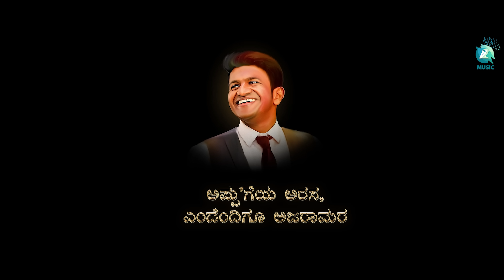Suraari Official Teaser | Vishalajay | Avinash Yelandur | Ananth Aaryan | Iris Studio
Presenting the official teaser of the upcoming action thriller Suraari Kannada movie on A2 Music. suraari ft. Vishalajay, Avinash Yelandur, Om Prakash Rao, Chitral Rangaswamy, Archana Sing among others. Written & Directed by Vishalajay, Produced by Iris Studio, and Music composed by Ananth Aaryan.

Movie                     :  Suraari
Starring                 :  Vishalajay, Avinash Yelandur,
                                  Om Prakash Rao, Ganesh Rao Kesarekar,
                                  Mimicry Gopi, Chitral Rangaswamy,
                                  Archana Sing, Likhitha Ananth,
                                  Rathnya, Rajesh Kashyap, Rajkumar S,
                                  Kaurav Venkatesh, Ramya Ajay,
                                  Rajkumar S, Thuvijat Gangadhar
Writer & Director :  Vishalajay
Producer              : Iris Studio
Production Head: K K Krishnan
Executive Producers: Shwetha N
DOP                       : Manohara / Veeresh
Sound Design, Music & Background Score: Ananth Aaryan
Production Design: MMM Groups
Editor                      : Satish Chandraiah / Nishith Poojary
Dialogues               : Vishalajay
Associate -Directors: Thuvijat Gangadhar / Sajan Pai
Dubbing                  : Shrinivas Gowda / Subhojyoti
Action                     : Kaurava Venkatesh / Chandru Bande
Choreography       : Bala / Suri
Sound Effects       : Subhojyoti
Costume Designers: Kallappa, Pratap
Post Production Head: Varun ( Avatar Medias )
Direction Team      : Jagga Dharma, Sachin Dushi, Udaykumar,
                                    Sai Teja, Ramesh, Ravichandra,  Akshay
Art Associates        : Kishan Deep, Naveen,
Art Assistants         : Punith,
Designers                : MMM Groups
Production Managers: Rajesh Kashyap, Devaraj
Assistant Manager: Gurumurthy
Stills                         : Ramprasad / Maruti / Tejesh
Teaser & Trailer Cut: Nishith Poojary
VFX                           : Manleo Creations
Colorist                     : Kishore Akkane
PRO                           : Sudheendra Venkatesh
Camera Unit             : Arun Suresh ( Bhanavi Capture )
Light Unit                  : Madhusudhan ( Bindu Cine Services )
Record Label            : A2 Music